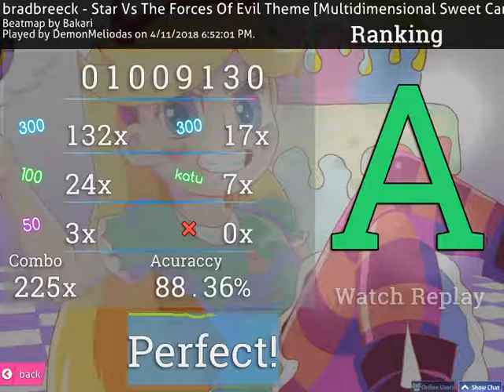this game is easy....right?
so  i started practicing streams. 4stars stream here
Tought i'm pretty good at jumps and im aiming for streams too xd